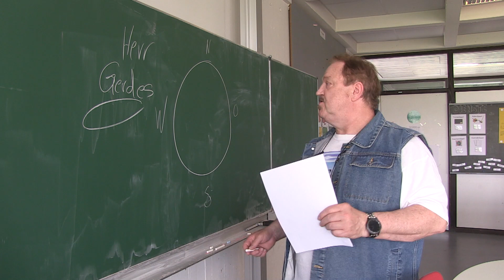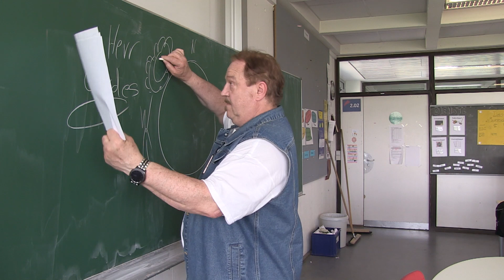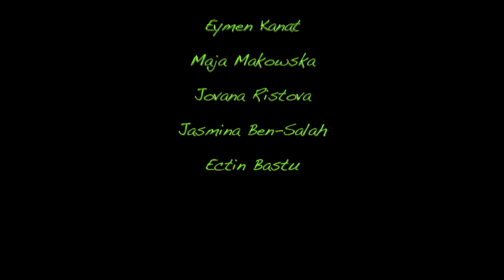DION DER SUPERSCHÜLER AUS DEM ALL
Ein Film von Nico Gerdes
Die Film - AG an der Zeppelinschule Fellbach